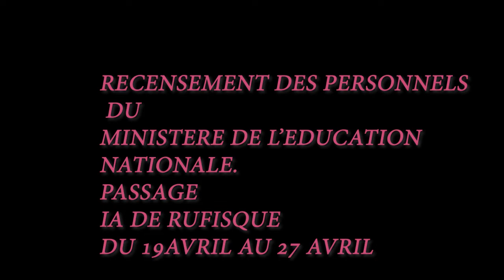IA RUFISQUE : RECENSEMENT DES PERSONNELS DU MINISTÈRE DE L'ÉDUCATION NATIONALE DU 19 AU 27 AVRIL